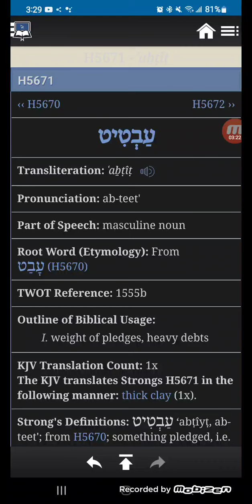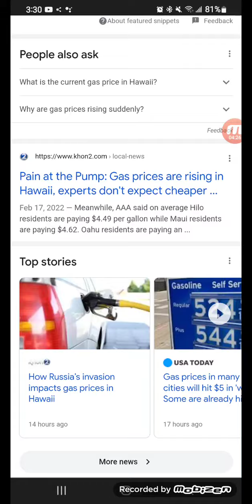Inflation 💰📈 Hits Hawaii⛽️